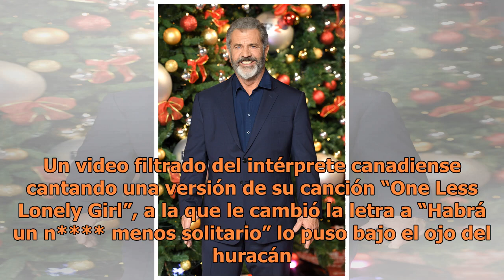11 famosos que han sido acusados de racismo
11 famosos que han sido acusados de racismo

En Marzo del 2015 Univision hizo oficial el despido de Rodner Figueroa mediante un comunicado en el que la cadena expuso los motivos por los que el presentador venezolano ha dejó de trabajar en el canal. “Ayer durante el programa de entretenimiento “El Gordo y La Flaca”, Rodner Figueroa hizo comenta...